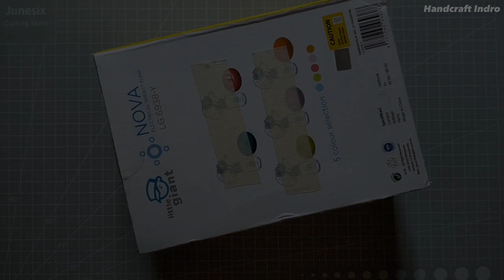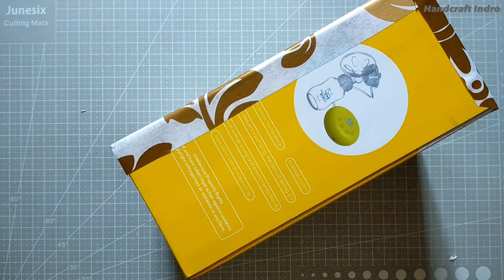IDE TAK TERDUGA DARI KARDUS BEKAS YANG BUAT SATU KAMPUNG HEBOH !!! || IDE KREATIF DARI KARDUS BEKAS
Hallo semuanya!!
Pada kesempatan kali ini kita akan membuat Tools box/kotak telur yang terbuat dari kardus bekas yaa guys, siapkan alat dan bahannya yaa:

✅Kardus Bekas
✅wallpaper dinding
✅Lem tembak
✅Gunting
✅Cutter

Untuk lebih lengkap dan jelas cara pembuatan tools box/wadah telur keren ini, simak terus videonya sampai selesai agar mengerti step by step yang diberikan dan jangan lupa subscribe, like dan share yaa guys!! dan jika ada masukan baik kritik maupun saran bisa kalian sampaikan di kolom komentar yaa guys!! thankyou and enjoy!! salam ide kreatif